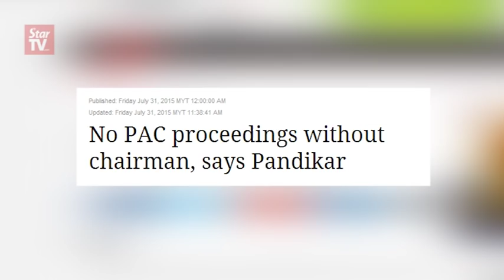Remaining members of PAC planning to release brief report on 1MDB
Deputy Chairman of Public Account Committee (PAC), Dr Tan Seng Giaw says under public pressure, PAC may have to come out with a brief report of how far it has proceeded with the 1Malaysia Development Berhad (1MDB) inquiry before the proceedings are suspended for nearly three months.